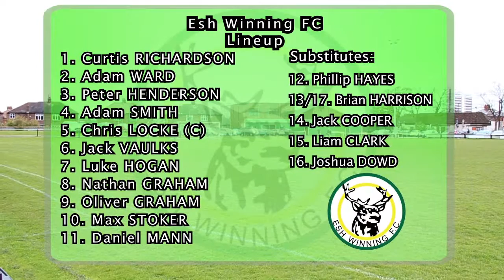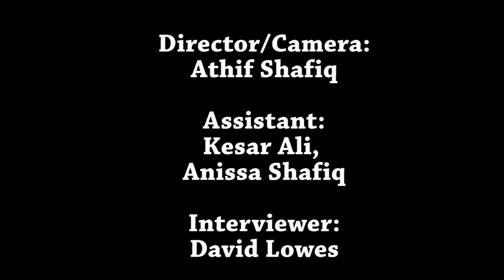Heaton Stannington Vs Esh Winning FC Match Highlights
Highlights from Heaton Stannington's home match with Esh Winning on Saturday 23rd April 2016 in the EBAC Northern League Division 2.

This shoot was fairly routine for me apart from the weather being a numpty, it rained in the first half but was cold but bright in the second, the interview I took was probably the best I've taken as there wasn't any problems and the settings were on par, with the right definition, sharpness and minimal yellow and white lines.

Director/Camera: Athif Shafiq
Assistants: Kesar Ali, Anissa Shafiq
Interviewer: David Lowes